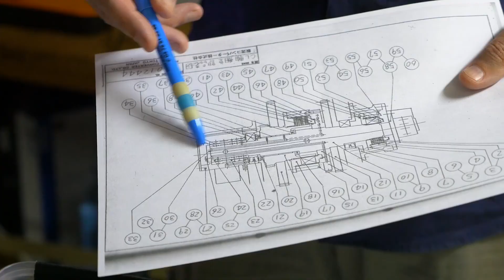MEET THE FLEET - Sam Simon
Sea Shepherd’s specialized ships can be found in oceans around the world, protecting marine life against the threat of illegal fishing.

The Sam Simon has a long and celebrated history on the front line of ocean defense. Catch up with the crew and find out what is next for this iconic ship!